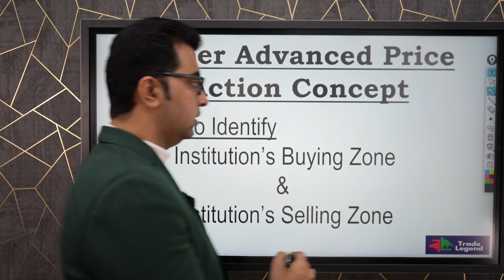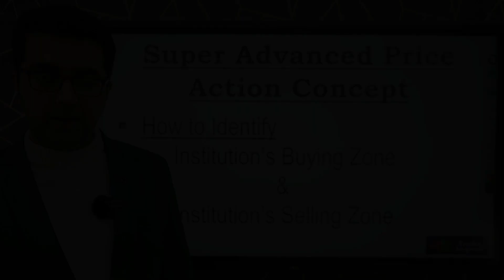Super Advanced Price Action Concept | 100 Days Free Learning with Ravi Chandiramani | Trade Legend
We will be Uploading Lots and Lots of Videos, Reels, Tests, Assignments,

1. 3 Reels Everyday for Learning
2. 1 Reel Everyday on the Basis of Charts
3. 2 Questions Everyday on the Basis of Learning Reels
4. 1 Poll Everyday On the Basis of Learning Reel
5. Motivational Posts on Regular Basis

1. 1 Video Everyday for Learning
2. 1 Analysis Video Everyday From Sunday to Thursday for Next Day’s
Market Analysis
3. 1 Video on Every Sunday to Give you the Solutions of the Tests that we
will take from you at our Trade Legend App on every Friday.
4. 1 Video on Every Sunday to Give you the Answers of the Assignments
that we will give you at our Telegram Channel on every Friday.
Icon so that you should not miss out on any important learning video.

1. Intraday and Swing Levels of Nifty and Bank Nifty Everyday from
Sunday to Thursday for Next Day’s Market Analysis.

2. Review of Our Analysis Everyday from Monday to Friday that we will
upload at our YouTube Channel.
3. 1 Assignment on Every Friday to teach you practically.

Trade Legend App:
1. Every Friday Test at our Trade Legend App, so that you can test your
in past one week.
Download the Trade Legend App Now:
Available on Playstore:

Available on Appstore:
FOR iOS it's in name of “My Institute”
(Org Code :RTJNE)

For Complete Details of “3 Months Live Trading Program” wherein you can
trade live with Ravi Sir for 3 Months